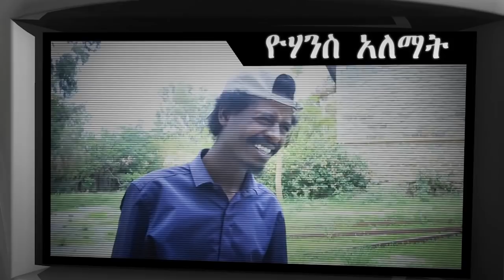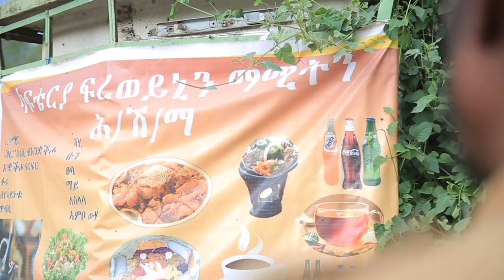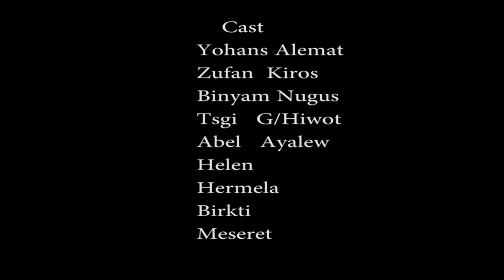New Ethiopian Tigrigna Comedy- Ayni B'Ayni ዓይኒ ብዓይኒ Part 3 (FULL) 2019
እንኳዓ ናብ ኮሽታ ኢንተርቲንመንት ብድሓን መጸኩም እዚ ናይ ኢንተርኔት ቴሌቪዥን መምሃርቲ መዛናግዕቲ መደባት ከምኡዉን እዋናዊ ዛዕባታትን ብቋንቋ ትግርኛ ሒዛትልኩም ተቕርብ።

Welcome to Koshta Entertainment we bring you Entertainment, News and Educational Videos to you.